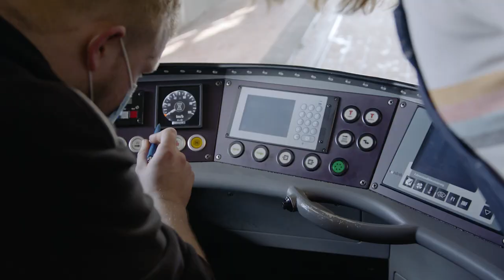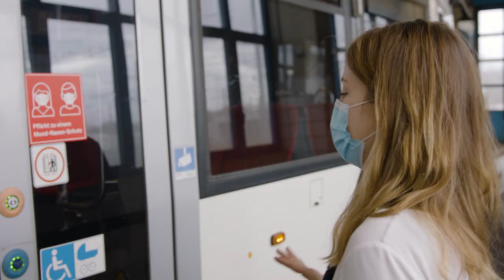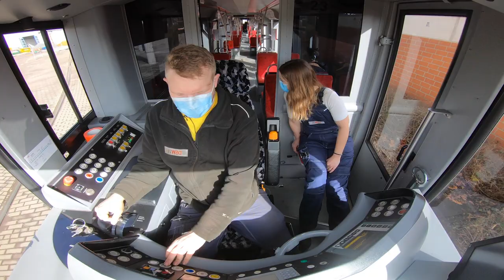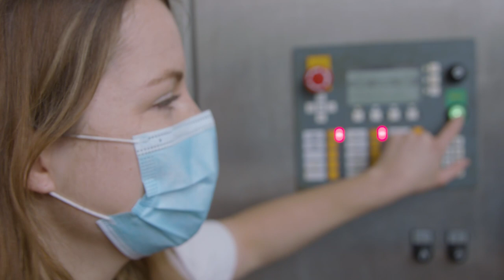Schichtwechsel: Ein Tag in der Werkstatt von DSW21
In der fünfteiligen Serie "Schichtwechsel" blickt Linda hinter die Kulissen des Verkehrsbetriebs von DSW21 und bekommt von Mitarbeitenden Challenges, die sie lösen muss. Ob sie die schafft?